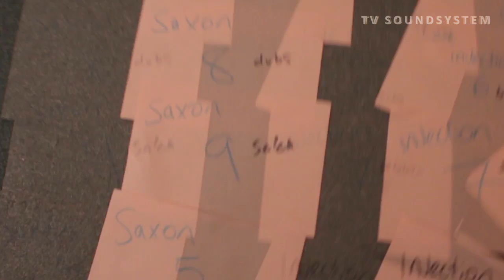TV SOUND SYSTEM - The Luv Injection meets Saxon Studio Video Blog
Selekta Hype gives his personal verdict on what's going to be one of the BIGGEST sound system events to take place in 2015 - LUV INJECTION meets SAXON SOUND!!